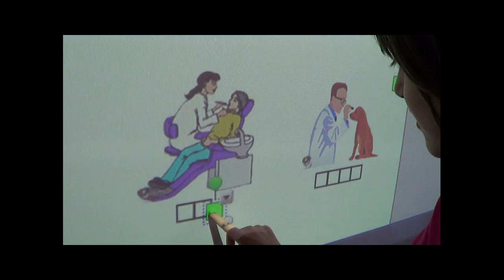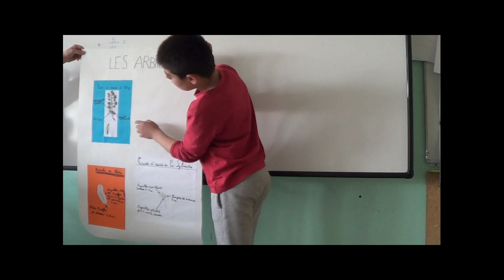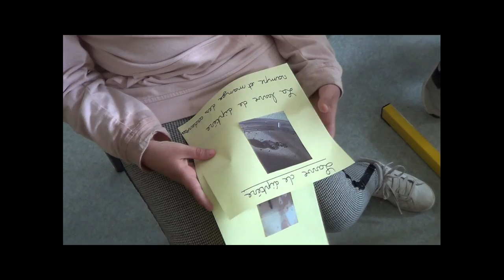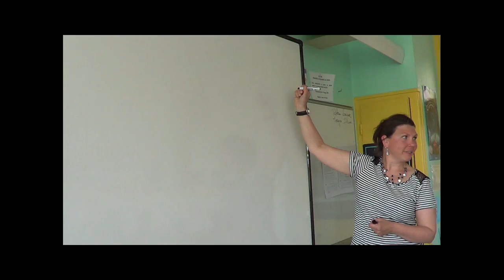notre école 2019 movie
Reportage filmé par les classes des écoles de Veyre-Monton et classe adaptée de l'IME du Cardonnet en 2019.